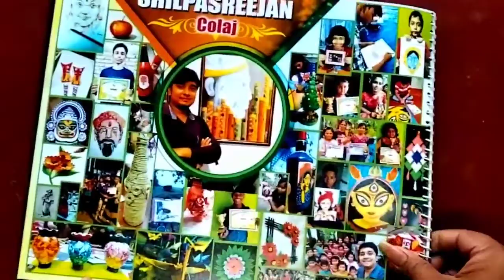My album 2021🥰/